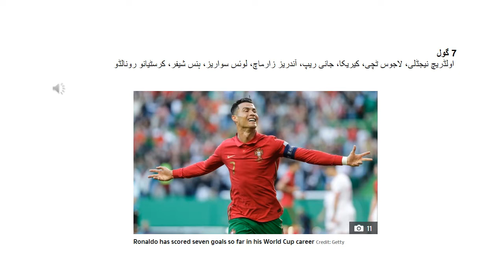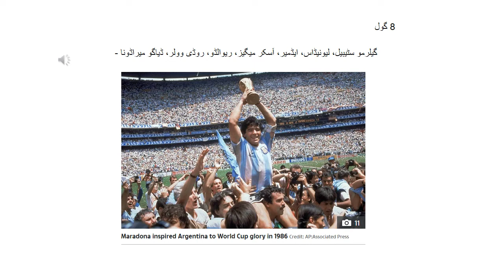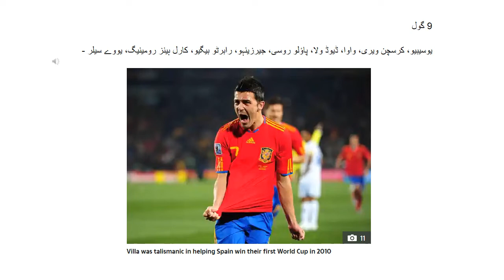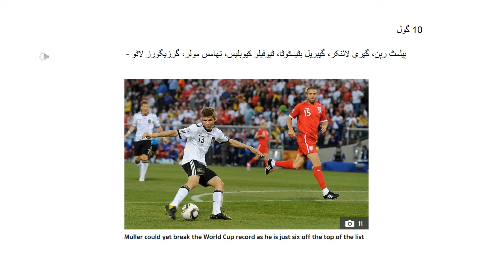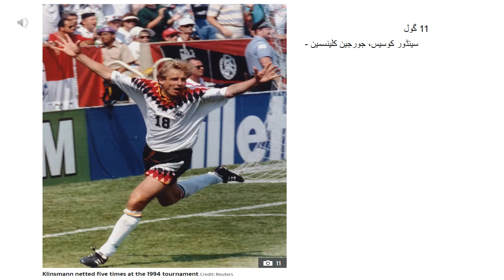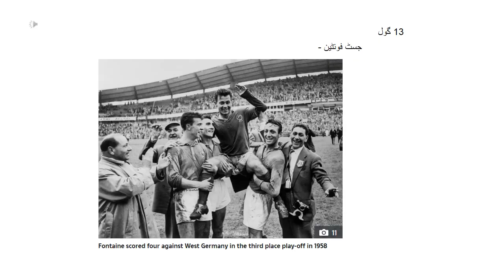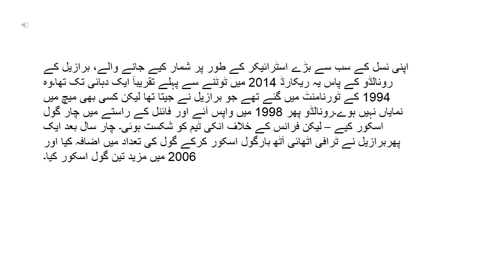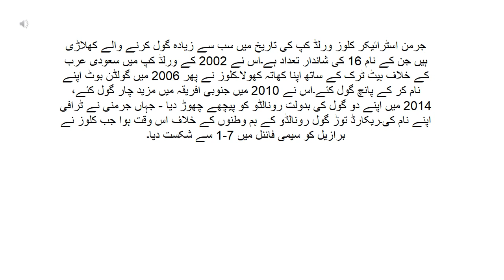Who has scored the most goals in World Cup history?/Top 10 revealed/ Highest Goal Scorer/top goals